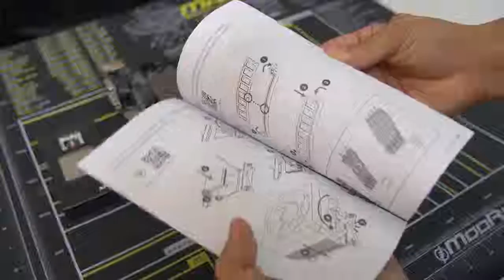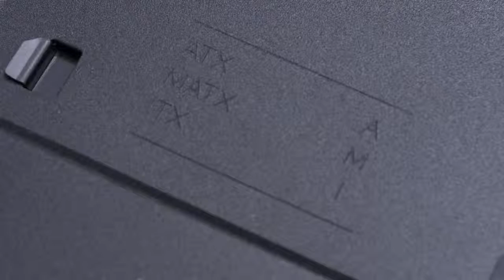**2019** | How to Build a PC! Step by step